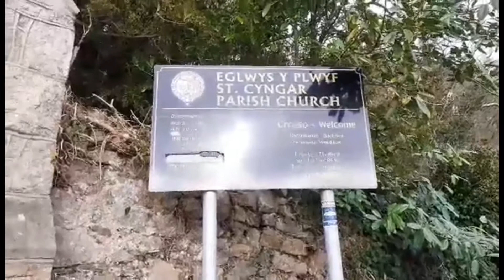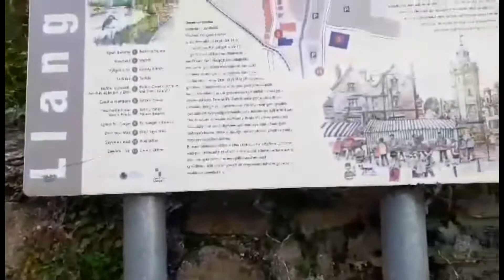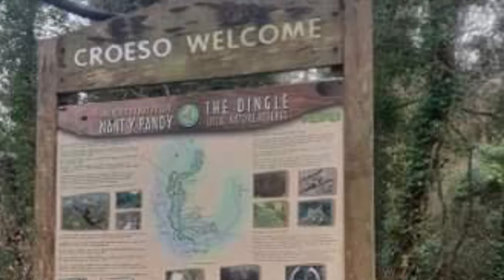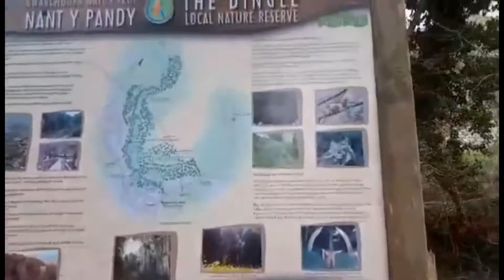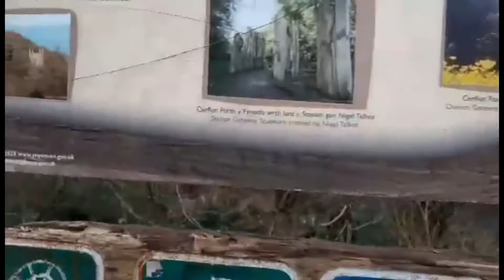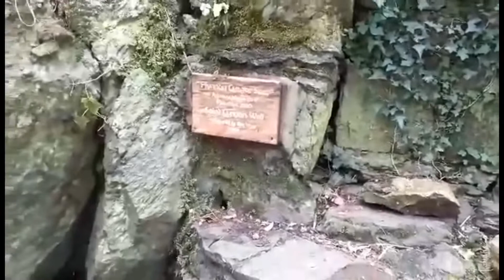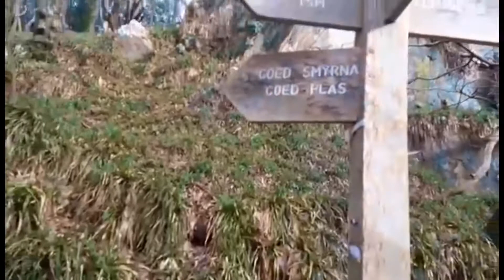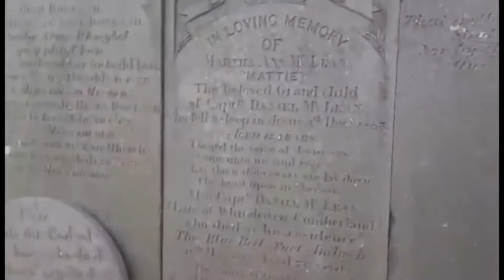Anglesey lockdown day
Another lockdown day